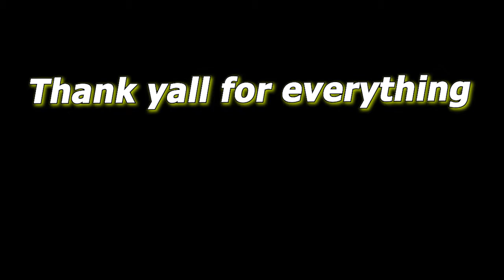Thank you all for a wonderful year!!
This year was amazing coming back and making videos for yall i'm glad to be continuing to make videos.

Thank yall for all the support through out the times. Im great thankful all of yall.